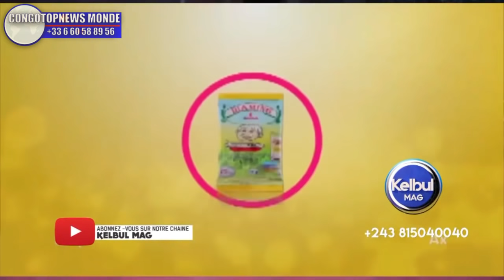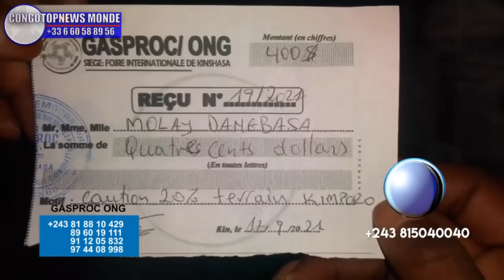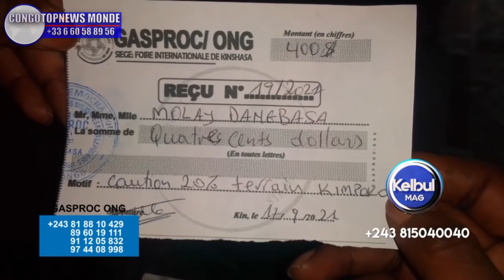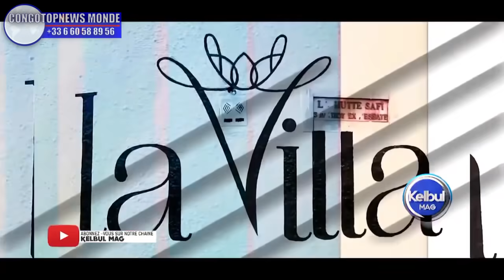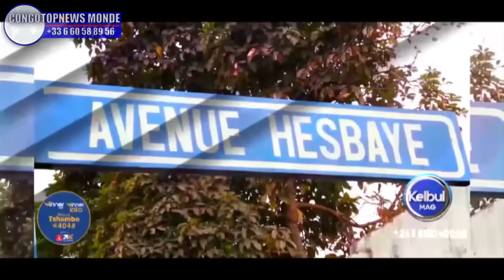KELBUL MAG 17/9/21 BA KIDNAPPÉ MUTU BaTindi VIDÉO Na FAMILLE Epesa MBONGO+FAYULU à Lancé MARCHE Le29